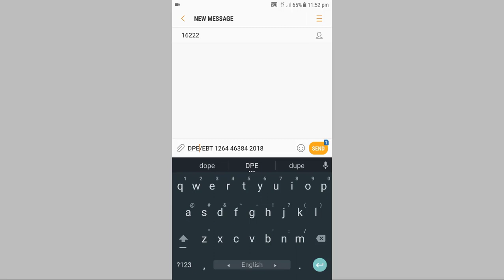PSC Result | DPE/EBT Result 2018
Viewers  !
If you watch this tutorial, you will know how to check your PSC/DPE/EBT Examination Result by messaging in your Mobile.